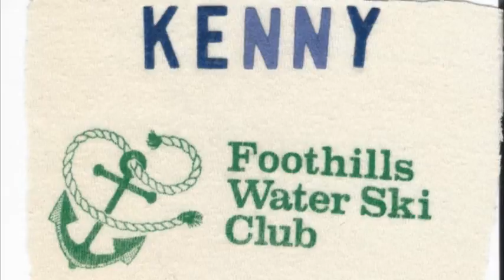Soda Lakes Circa 1979